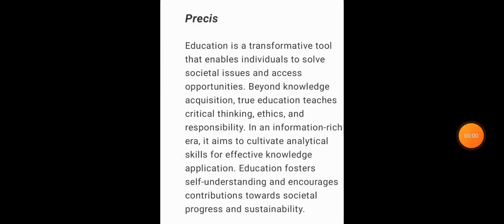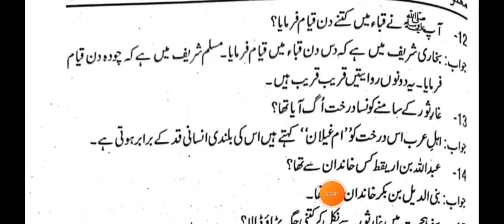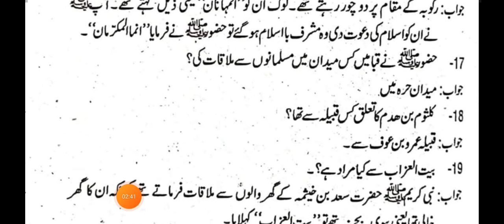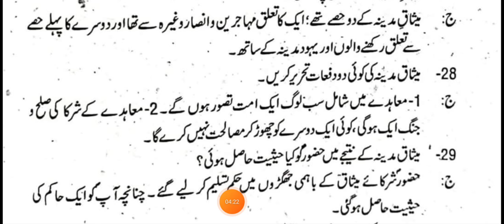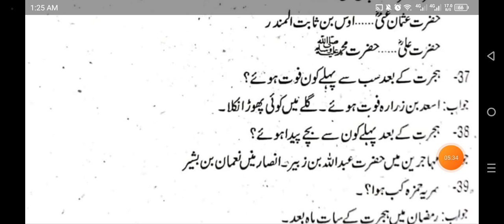CSS MPT Important Section | CSS 2025 | Join CSS MPT Guess Session 03451505100 🤙 with CSP Miss Hareem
CSS MPT Lecture for CSS 2025 | Join CSS MPT Guess Session 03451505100 🤙 with CSP Miss Hareem